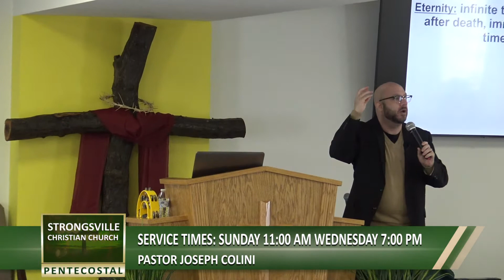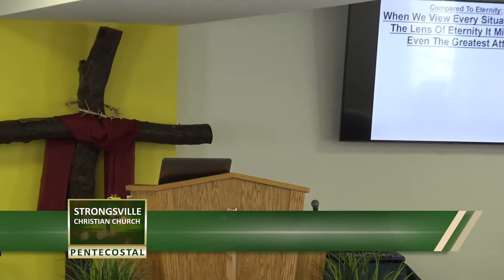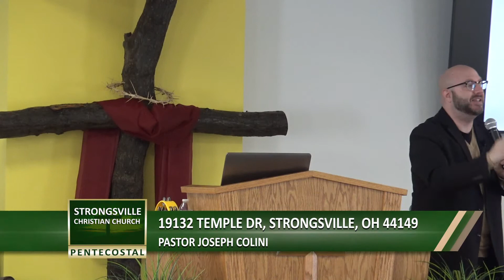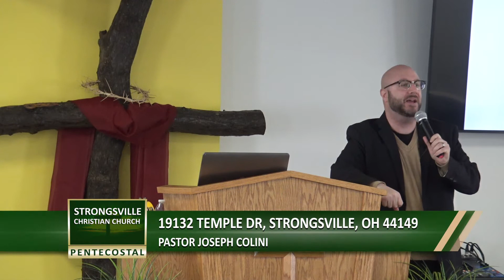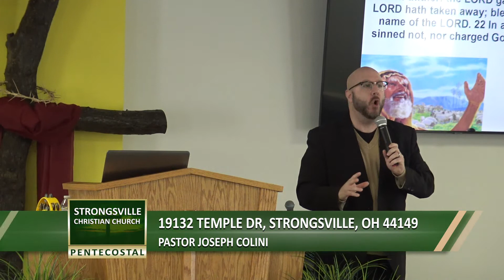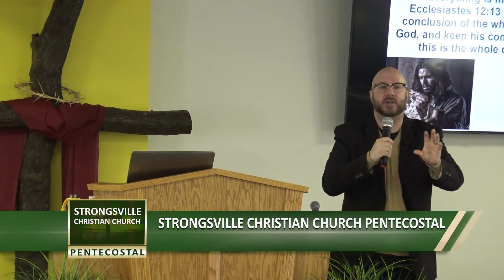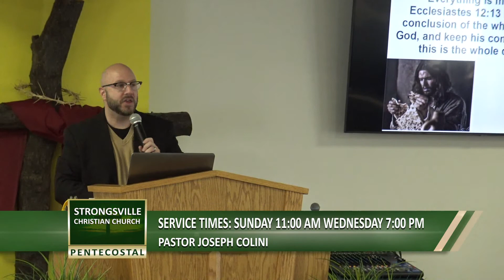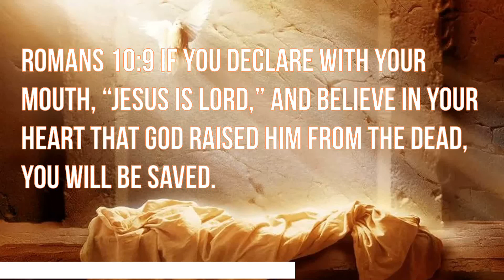Compared To Eternity